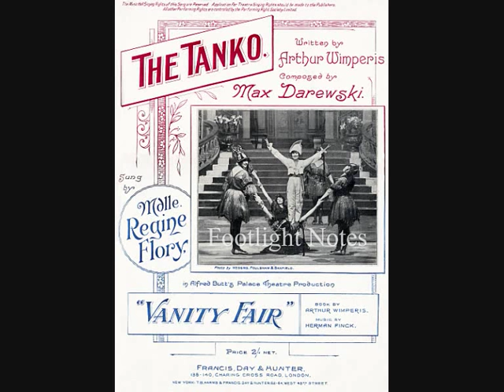Regine Flory sings 'The Tanko' from Vanity Fair, London, 1916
Another French singer and dancer who fascinated London audiences during the First World War was Regine Flory (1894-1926). Here she sings 'The Tanko,' a ditty so disapproved of by Siegfried Sassoon, written by Arthur Wimperis, with music by Max Darewski, which she sang in the revue, Vanity Fair (Palace Theatre, London, 6 November 1916). It was recorded for the HMV label (2-3222) in the studios of The Gramophone Co Ltd at Hayes, Middlesex, near London, on 16 January 1917.
Don't forget to visit Footlight Notes for weekly updates. The recording and photographs featured here are from John Culme's Footlight Notes Collection.